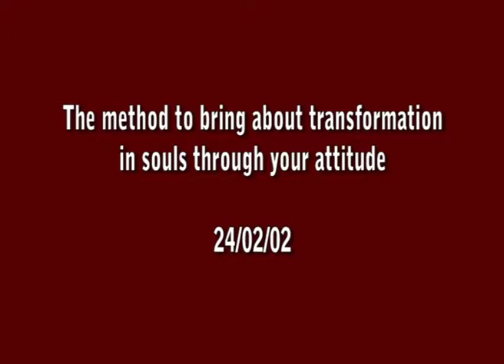25 The method to bring about transformation 24 02 02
25  The method to bring about transformation 24 02 02